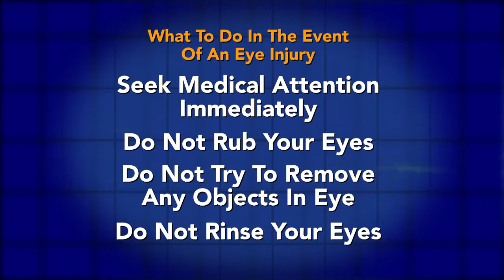Eye Safety Around Fireworks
Thousands of people suffer eye injuries from fireworks each year, many of them children, and nearly half are bystanders. Majority of them, preventable.

With Fourth of July right around the corner, UMass Memorial Health Care, health expert, Dr. Gabriel Luna, shares what you should know when it comes to fireworks and your eyes, injury prevention and what to do if eye injury occurs.